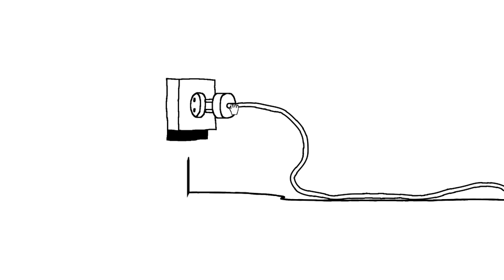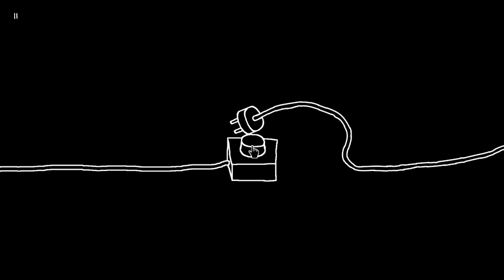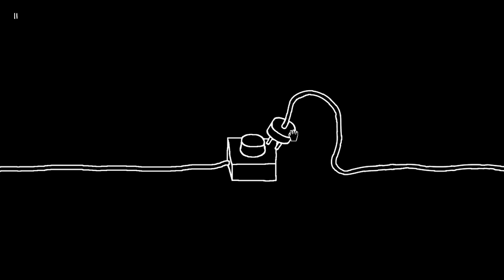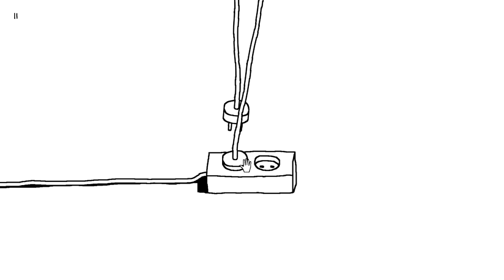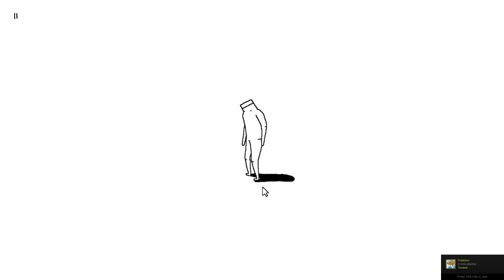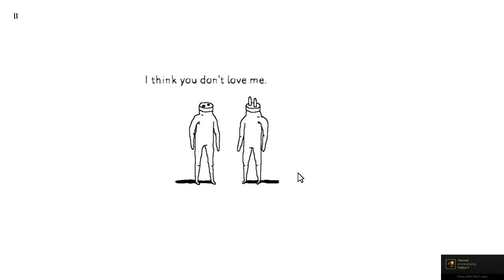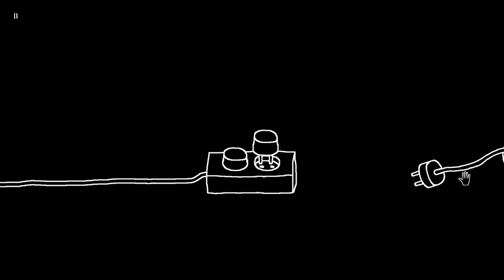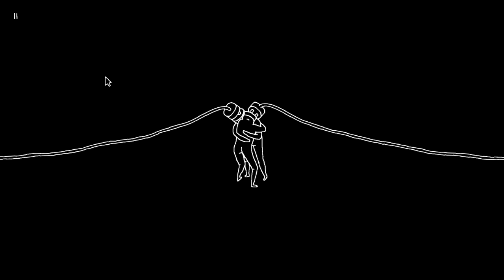WTF IS THIS SHIT??? [PLUG & PLAY]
Yeah this could be the strangest game i have ever played..

CONGRATS!
DE8G0-9P8NH-09BAP

Oh yeah...there is 1 more huh? well...go ask dean...you will catch it RED handed.